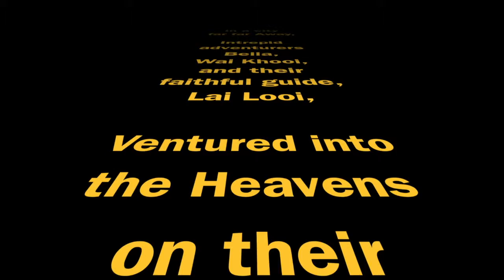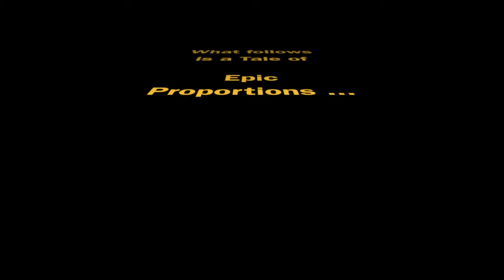Balloon Festival 2012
Intrepid adventurers  Bella,
Wai Khooi,
and their faithful guide,
Lai Looi,

Ventured into the Heavens
on their Inaugural Balloon Flight ...